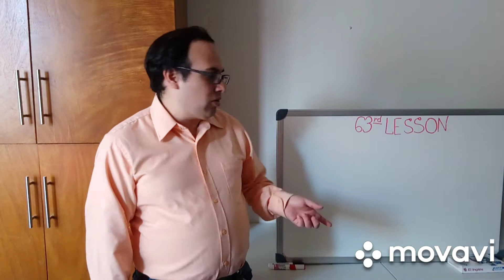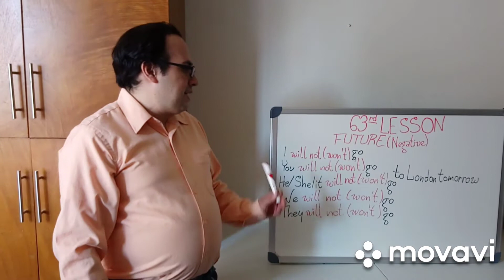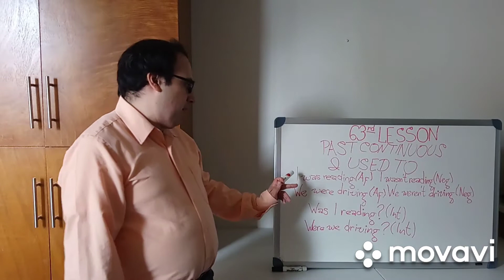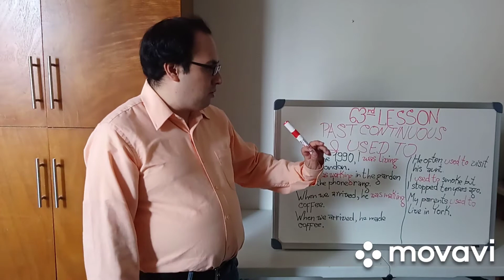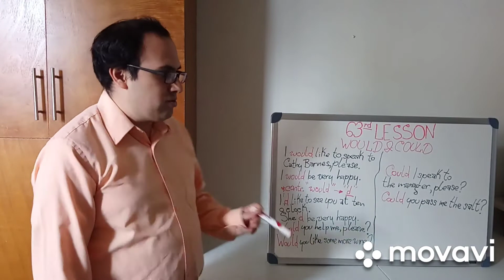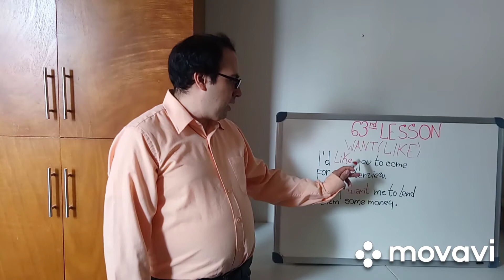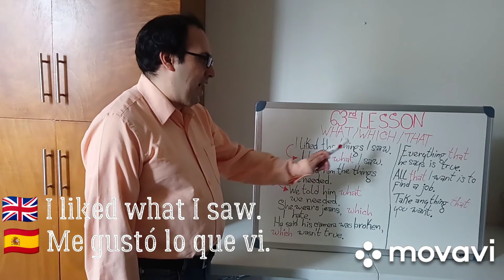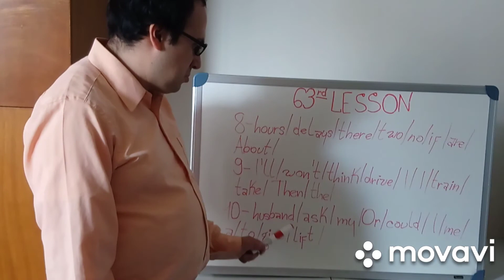63a Lección del curso de inglés 🇬🇧 con el método Assimil.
En este video explico la gramática que se ocupó en las lecciones 57 hasta la 62. El primer tema que explico es el futuro con "will", con el "Present Continuous" y con "going to". Después paso a explicar el uso del "Past Continuous" y también cuando se emplea "used to". Luego explico el uso de "would" y "could". Después de este tema, paso explicar el uso de "want" y "like". Más adelante explico cómo se hacen las preguntas con "How...?, los pronombres reflexivos que terminan con" - self" o "-selves", los  pronombres relativos "what", "which" y "that". Y finalmente hago la actividad para construir el diálogo de revisión.